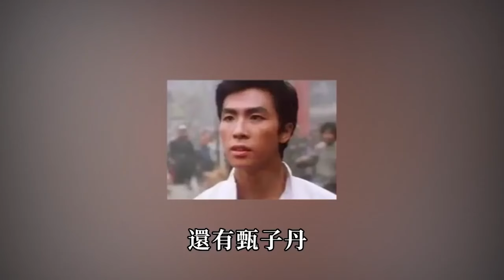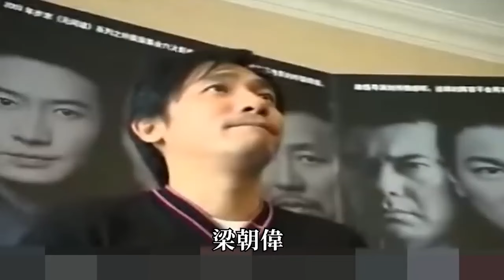太意外！這八位天王巨星竟然也整過容？所有人都割過雙眼皮，還有人動過鼻子，太讓人意想不到！成龍